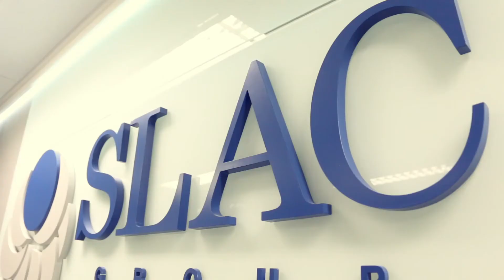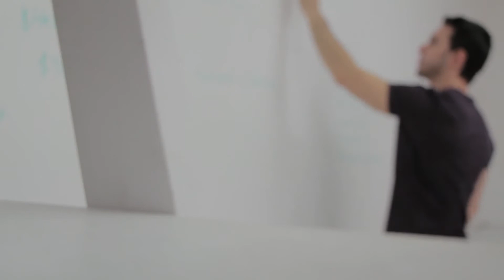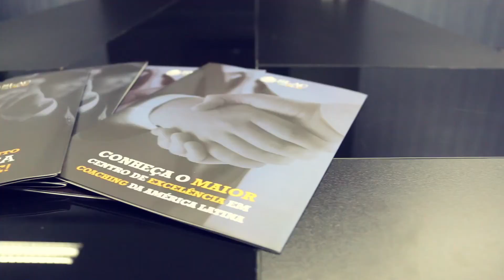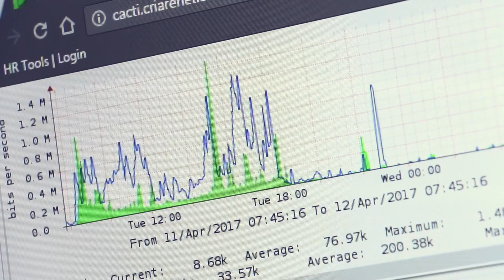Vídeo Institucional - SLAC® Coaching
Conheça a Elite do Coaching no Brasil, a primeira organização a receber reconhecimento e estabelecer uma parceria direta com o ICPA® - Institute Of Coaching Professional Association.

A SLAC® Coaching é responsável pela formação de mais de 35.000 coaches no Brasil e na América Latina.